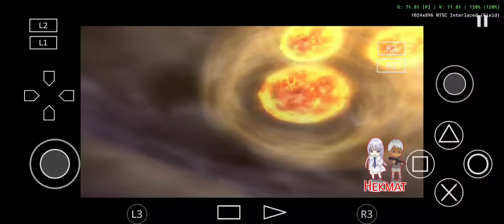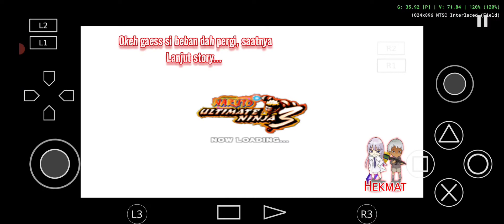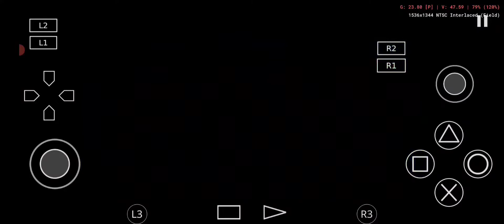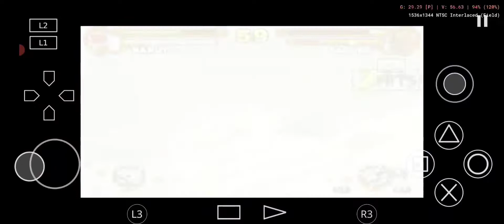Naruto: Ultimate Ninja 3 | Playstation 2 | AetherSX2 Emulator PS2 Android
Naruto Ultimate Ninja 3 adalah game Action, Adventure, Fighting berdasarkan manga populer karya Masashi Kishimoto, game ini di kembangkan oleh CyberConect2 dan di terbitkan oleh Bandai pada 2005 untuk wilayah jepang dan 2008 untuk perilisan wilayah NTSC.

Fyi aja nih gaes, game ini lebib berat dari Naruto Shippuden Ultimate Ninja 5 , namun masih tetap playable ko, mungkin akan ada beberapa penurunan fps namun itu sudah menjadi perkara yang wajar mengingat kita memainkan nya di emulator bukan di konsol aslinya.

Game: Naruto: Ultimate Ninja 3
Platform: Playstation 2
Genre: Action, Adventure, Fighting
Emulator: AetherSX2
Device: Poco X3 Pro

• Untuk gamenya bisa kalian download di website penyedia rom game ps2, seperti coolrom, cdromance dll.
• Untuk emulatornya bisa kalian download di Playstore.